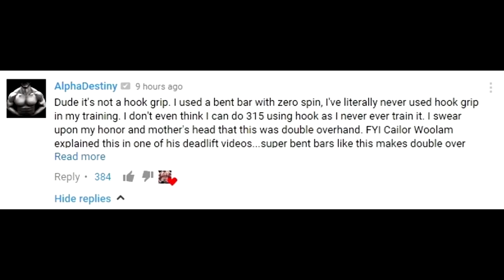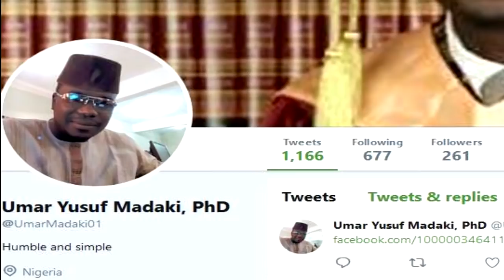AlphaDestiny EXPOSED by Omar Isuf